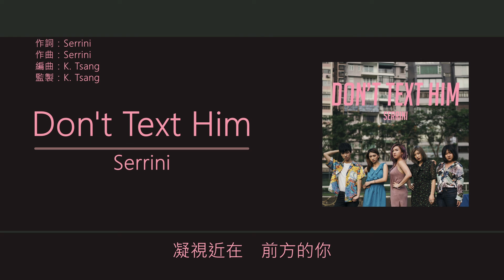Serrini - Don't Text Him [歌詞同步/粵拼字幕][Jyutping Lyrics]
Don't Text Him - 收錄於Serrini 2017年專輯《若葉之年》

作詞：Serrini
作曲：Serrini
編曲：K. Tsang
監製：K. Tsang

最愛　你淺笑的臉
如眉頭和額角也在笑
讓我驚覺有看下去的需要
我卻怕這個需要
嚇怕精緻的你　沉默了
嚇得你　不再淺笑　不得了

我哪會不顧一切
膽小成問題　太弱了
是妄想太過　到盡處　是寂寥
我最愛感覺飄渺
如無從著地　又太累了
怕想到這裡哭了　多可笑
凝眸的一息間　不得了

我最怕一再想起
似天空清澈的你
又有哪個可比
悠然自得呼吸吞吐的你
似看破生死
靈魂共振似碰到太驚喜
夏至秋天的距離
月與倒影的距離
猶如站在　遠方的你

愛意似心裡鬱結
然而重遊舊地　又怕遇見
是你嗎　細碎故事再　想一遍
怕我太興奮不已
說抱歉　講幾次　太在意
說穿了　這個鬱結　可不可以

我最怕一再想起
似天空清澈的你
又有哪個可比
似看破生
若你依稀一皺眉
我在半空　降落何地

我最愛一再想起
細聲稱呼我的你
放肆跟我一起
連沉默光陰都可以很美
未當我知己
情願別心急這刻揭穿你
用最安好的距離
未會牽手的距離
凝視近在　前方的你